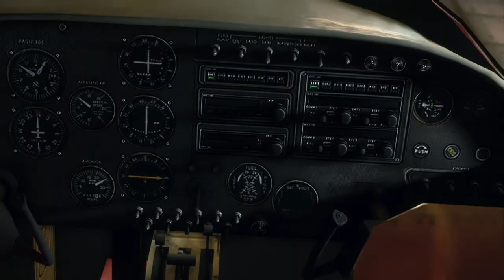Dead Rising 3 Walkthrough Part 37 Fighting Red (About Time)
Hey guys! This time we're taking on a mission i've been anticipating for a LONG time. kicking the crap outa Red!  hope you enjoy watching me wipe the smug grin off hs face and please dont forget to leave me a thumbs up if you do!